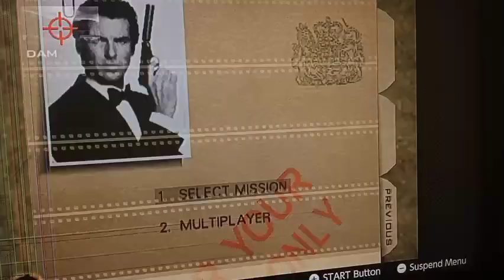SAHVR: Golden eye 007 (N64)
Parody of AVGN (The Angry Video Game Nerd